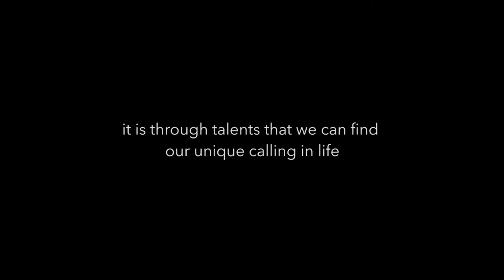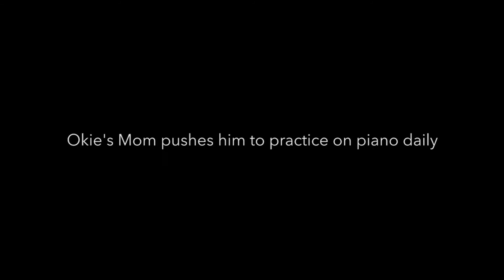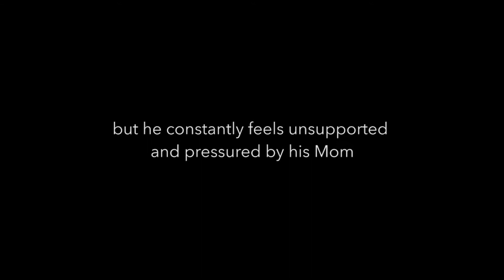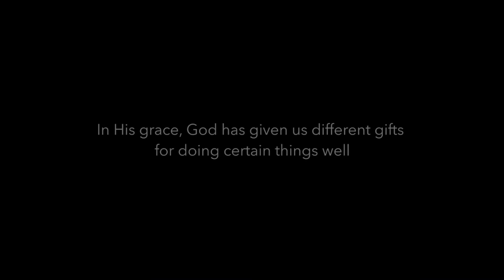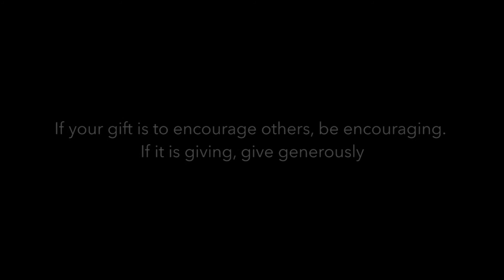Talenta - Drama Agape 2018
We hope everyone is blessed by this drama and entertained as much as we did.
P.S. Do not missed the ending after the credits!